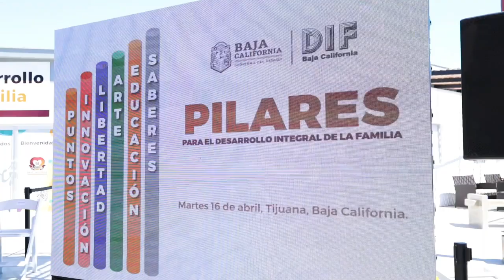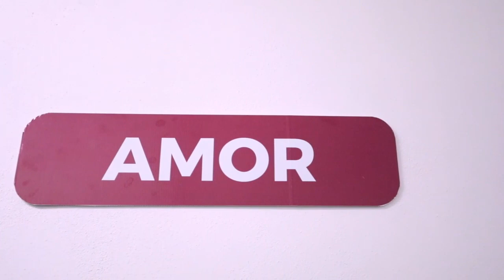Refuerza Programa Pikares para Bienestar de las comunidades de BC. Marina del Pilar